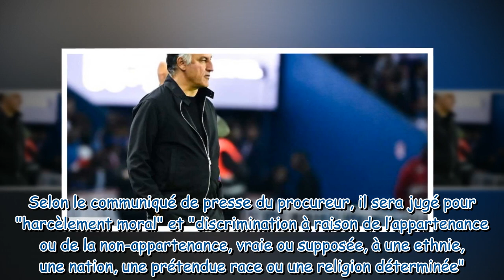Christophe Galtier : l'entraîneur du PSG sera jugé pour « harcèlement moral » et « discrimination »